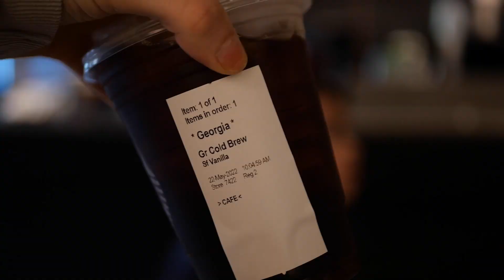FULL DAY OF EATING PREPPING FOR JR NATS | 4 week out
Use my codes at these sites to save yourself some $$